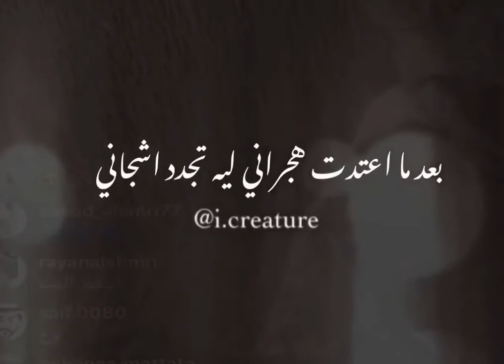وش اخباري وش الي جابني ع البال .